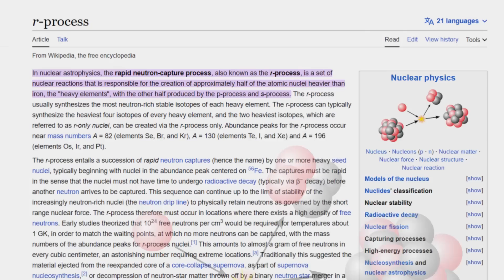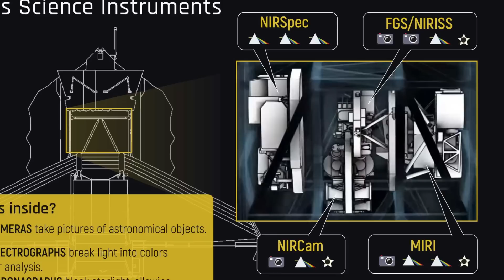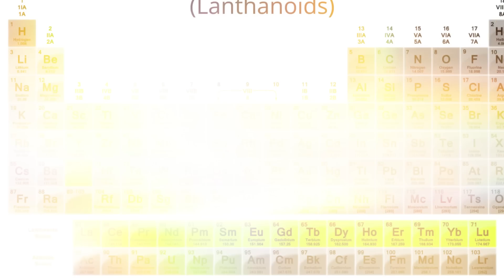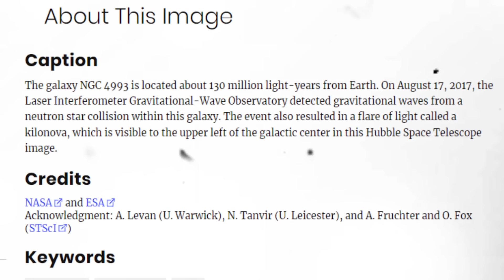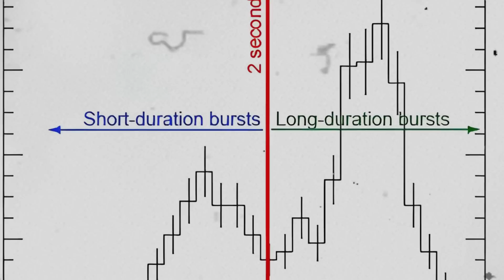NASA's James Webb Spots a Kilonova That Shook Our Theories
In this episode, we explore one of the most amazing phenomena in astrophysics: kilonovae. These are powerful explosions that occur when two neutron stars or a neutron star and a black hole merge, releasing huge amounts of energy and matter into space. And thanks to the amazing capabilities of the James Webb Space Telescope, we have just witnessed one of these events in unprecedented detail, challenging some of our existing theories about how they work. Join us as we learn about the physics of kilonovae, how they produce some of the heaviest elements in the universe, and what kind of object was formed by the merger. This is a cosmic adventure you don’t want to miss!

Chapters:
00:00 Introduction
00:50 Nuetron Stars & Kilonovae
03:44 The first detection by JWST
05:43 What Caused the long GPR?
08:09 Thanks